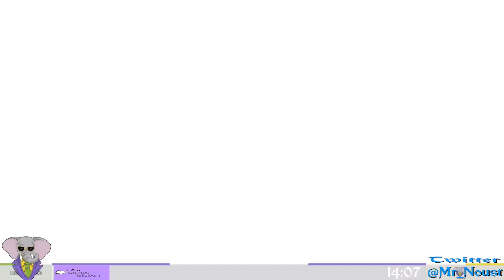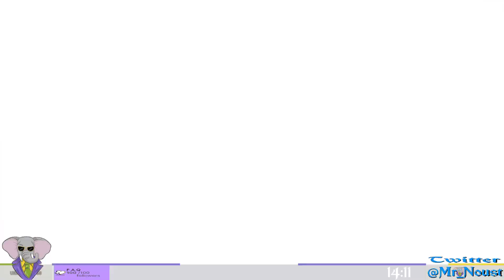Ah Je Suis L'Elu INCROYABLE "Voix Blaser". Honkai: Star Rail, Episode 2, GamePlay [Fr].